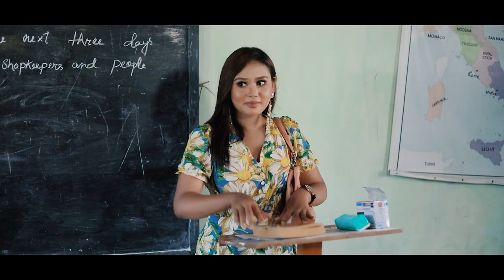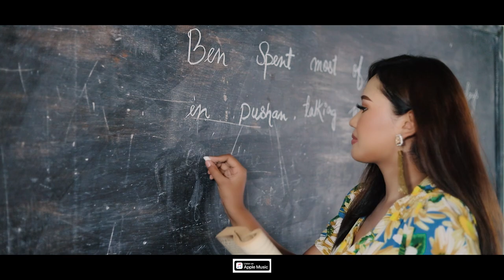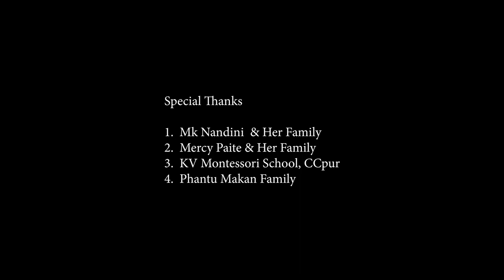21st CENTURY ROMEO|| chothe Official music video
21st Century Romeo|| chothe official music video

MAKAN Presents
 PHANTU KANGTHER'S

Director: Lelen Haokip
Asst.Director : Jelen parpa
Cast : Lungdin Makan|| Laija Heisnam
           Blessy Thonu || William Makan
Singer : kanzz Ft, Kamngai Parpa
Lyrics : Franky chothe
Tune : kamngai Parpa
Choreography : Tomba Mayai
Make-up : JB Umananda
Asst.Make-up: Prithi khurai
Costume : Vanilla Kankung
Transportation : Momo, Naoba,Donreng & Amar
Producer : Phantu Makan
|| video processed at HINTUI Media||
21st century Romeo || phantu kangther's official music video
is strictly prohibited  without the permision of P.k. official.
phantu kanthers# √copyright√